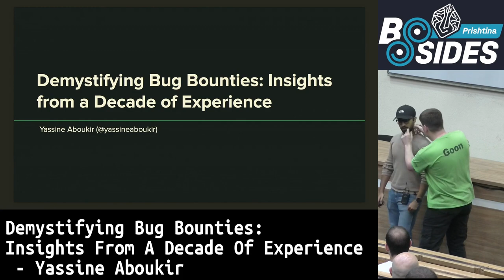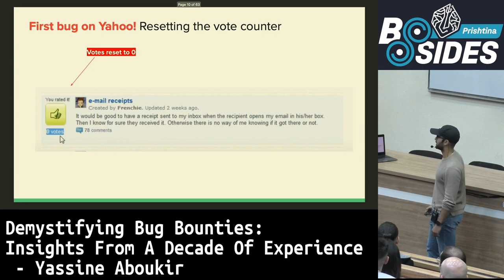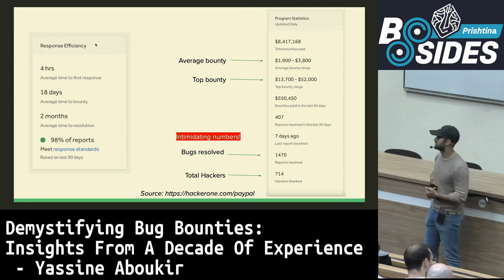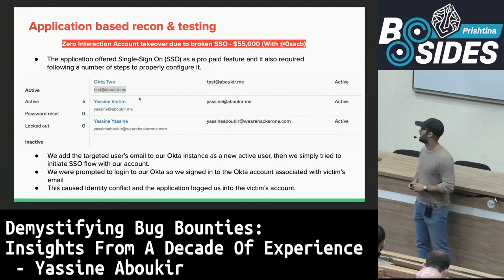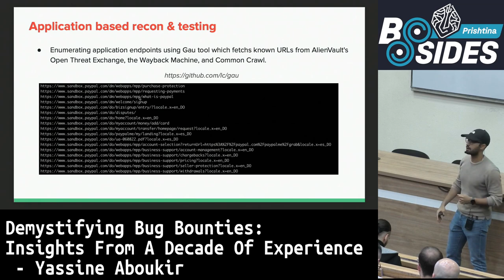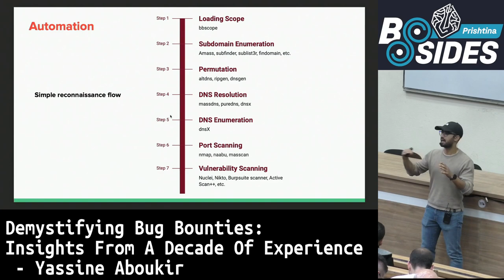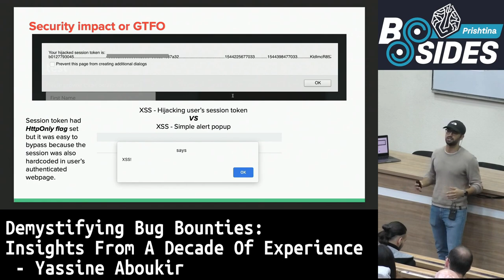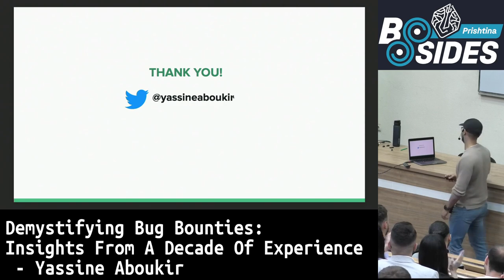Demystifying Bug Bounties: Insights from a Decade of Experience - Yassine Aboukir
Bug bounties have gained popularity as a well-established process within organizations with a mature security posture. Throughout the last decade, I have been an active member of the bug bounty community and have had the privilege of managing such programs for several high-profile organizations, including Airbnb, the US military, Spotify, Sony, PayPal, and Slack.

Additionally, I have also taken part in these programs as a hacker and have successfully identified over a thousand security vulnerabilities. This experience has proved invaluable in advancing my skills, mindset, and hacking methodology, allowing me to identify better and higher severity bugs over time, leading to increased payouts in return. During this presentation, we will deconstruct the concept of bug bounties and share insights and lessons learned from my experience as both a hacker and a bug bounty program manager. Furthermore, I will walk you through some of my favorite technical bugs that I have uncovered during my journey.